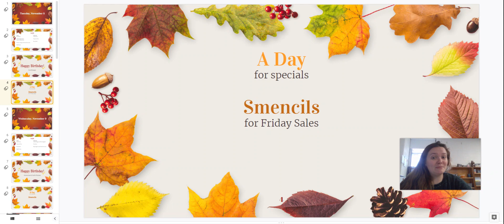November 8, 2022